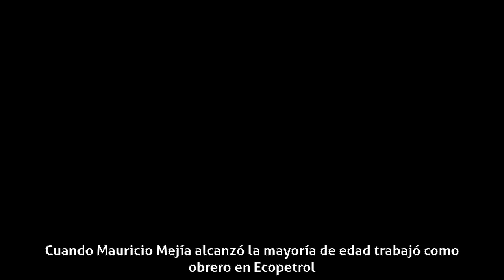Mauricio Mejía (actor colombiano) - Vida